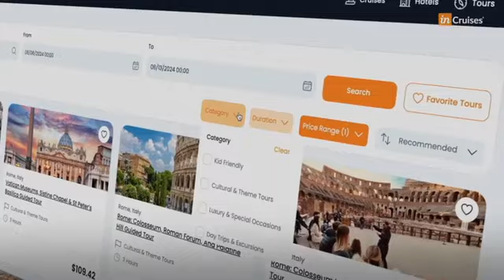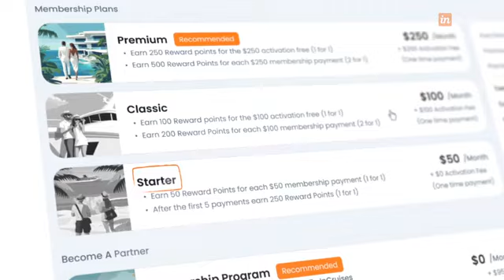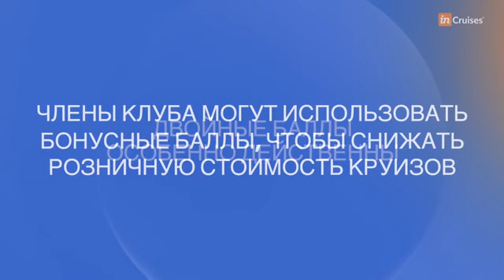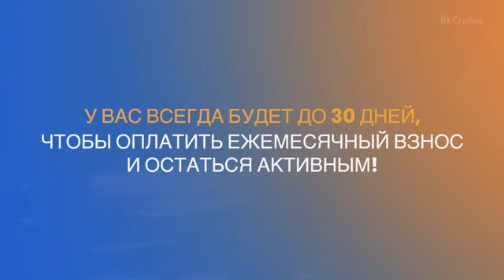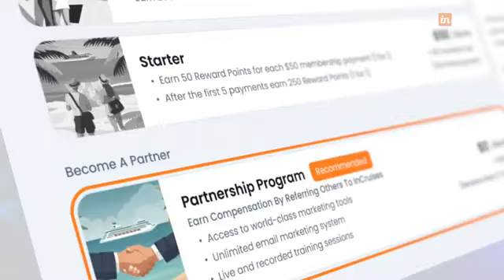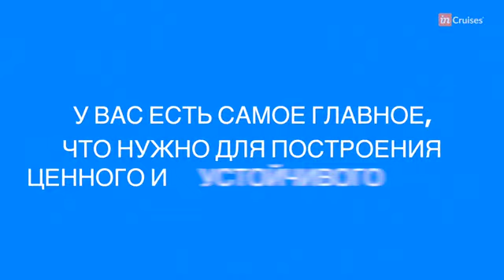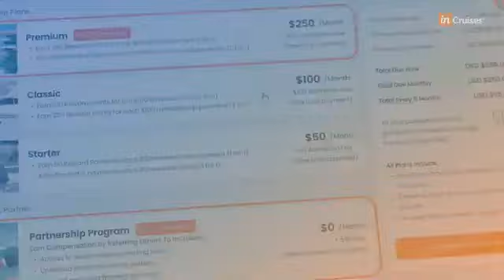Презентация новой программы членства в клубе InCruises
Пакет STARTER «INCRUISES»– это твой билет в мир роскошных путешествий по доступной цене!

За $50 в начале и $50 в месяц ты получишь:
✅ Два бронирования по программе INsider Pricing в год – фиксированную скидку на круизы и отели в 17%!
✅ 50 Бонусных Баллов за регистрацию – начните свой путь к эксклюзивным предложениям!
✅ 50 Бонусных Баллов за ежемесячный платеж – и вы купити круиз накапливая частями, не надо всю сумму оплачивать сразу.
✅ Бесплатный апгрейд до пакета «CLASSIC» за 4 последовательных своевременных платежа – открой для себя еще больше возможностей!

- Хотите получать больше денег и экономию 25% на путешествия, откладывайте ежемесячно по 100$, как и было  - а получайте 200 бонусных баллов, используя которые при бронировании путешествий, вы получаете скидку. Каждый месяц программы на пакете «CLASSIC»  экономит вам 100 долл при бронировании круизов🔥

- а Хотите попробовать LUXURY сегмент лайнеров или ходить чаще в круизы, то пакет "PREMIUM" для вас🔥🔥копи по 250$ - компания даёт 500 бонусных баллов каждый месяц на бронирование😍

- КАЖДОМУ, КТО ПРОЙДЕТ БЕСПЛАТНУЮ РЕГИСТРАЦИЮ ПО МОЕЙ ССЫЛКЕ - 50$ на путешествия в подарок🔥

☝️НЕ ОТТЯГИВАЙТЕ СВОИ ЛУЧШИЕ ВОСПОМИНАНИЯ!
 Все еще Проще, Удобнее, Кайфовее для Вас! 💃